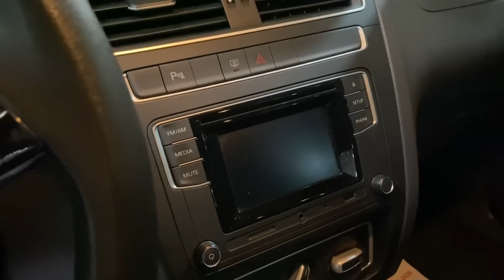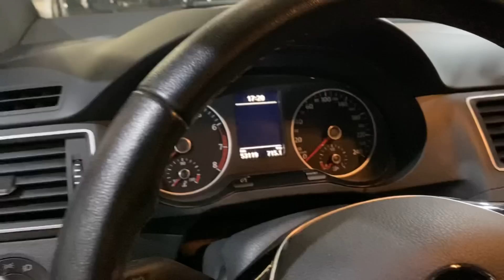Fiat Ventuno Nações Unidas top 5 semi novos ft. Jeferson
SANDERO 2014 104MIL KM – 26.990,00

FOX RUN 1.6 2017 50 MIL KM – 40.990,00

SPACEFOX 2011 104MIL KM – 28.990,00

SANDERO 2017 EXPRESSION 2017 111MIL KM – 29.990,00

LIVINA XGER AUTOMATICO 2017 120MIL KM  – 29.990,00